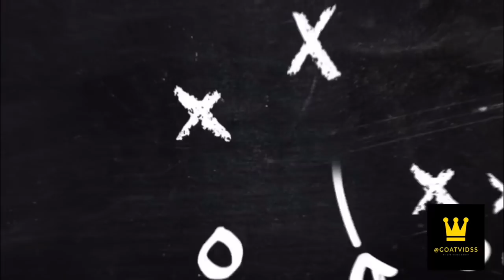“UNDE2RAT3D” Jonathan Hilliman Career Highlights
Collegiate Career Highlights